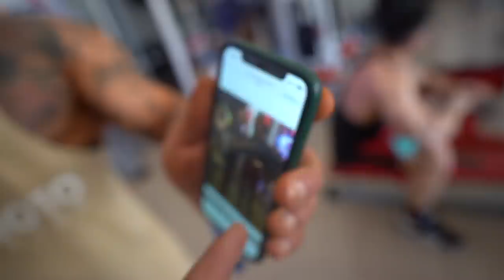ENTRENO CON GIUSEPPE ROMANO Y POSING CON EL PRESIDENTE DE LA IFBB PRO LEAGUE EMILO MARTINEZ /Parte 1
Parte 1 del fin de semana en la QG de la IFBB PRO SPAIN donde por primera vez entrenare con Giuseppe Romano y planificaremos las ultimas semanas hasta la proxima competicion espero que os guste y me deis como siempre vuestro feedback. 🏴‍☠️